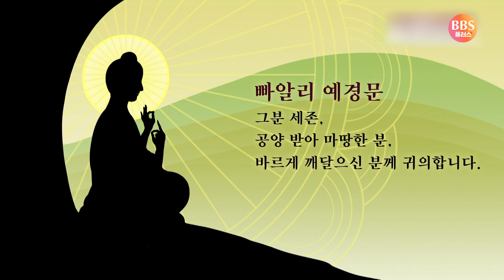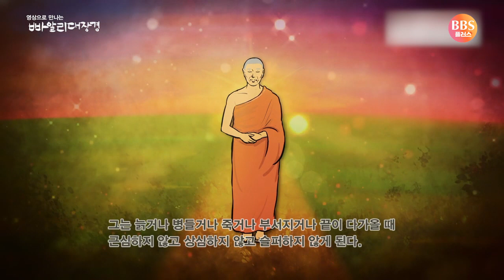[앙굿따라니까야] 경우 경(A5:48) / 세상의 누구도 얻을 수 없는 5가지 빠알리대장경 애니메이션 [애니붓다]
▶앙굿따라 니까야 다섯의 모음
제5장 문다 왕 품 중 경우 경(A5:48)